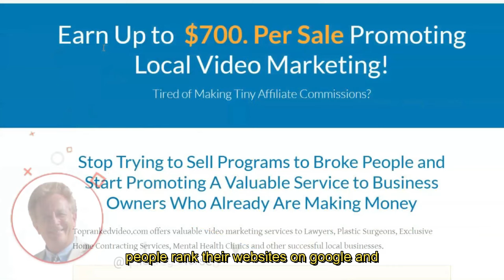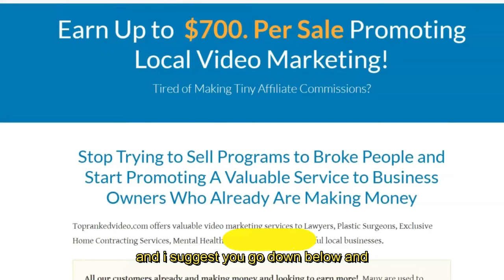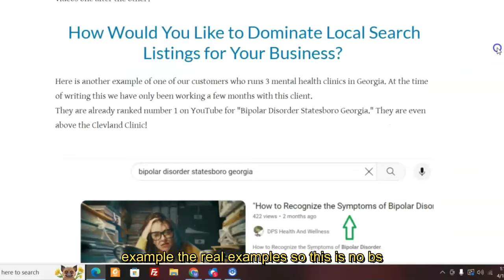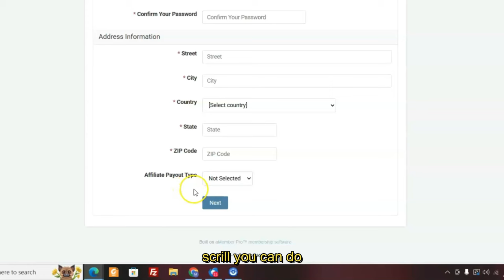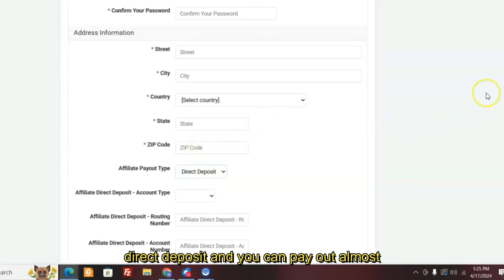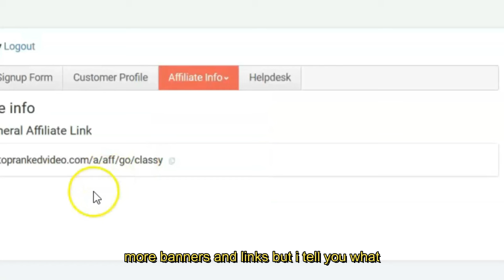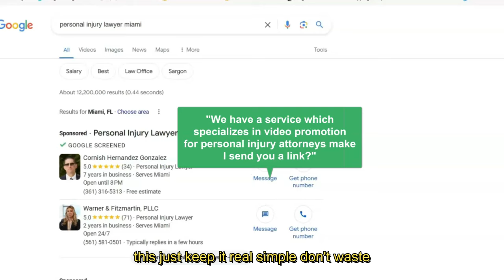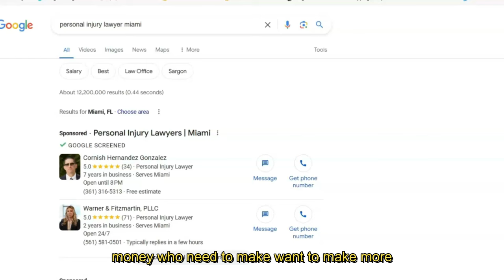High Ticket Local Video Marketing Affiliate Program-$700 Per Sale! 🤑👍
quickregisterseo We have create a new high ticket local video marketing program. It is free to join and you can earn up to $700. per referral.

We create and promote videos for local businesses such as attorneys, medical professionals and local contractors.

We can pay directly to your checking account using Wise.com.

We can also pay through Paypal, Venmo, Skrill, and Zelle.